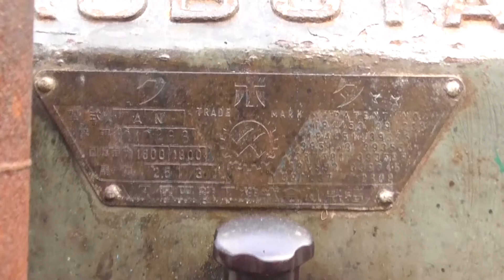【がらくたどう】クボタAN石油発動機始動！【クボタエンジン】 KUBOTA AN old engine start!!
YouTubeに毎日投稿中の蒲郡のリサイクルショップ我楽多道です。
名板に刻まれた文字はクボタ☆☆です！前期のAN型ですかね？
久しぶりに引っ張り出してお手入れ＆運転しました(*^^)v

【ご注意】
※投稿者は筋金入りのバカです。
お見苦しい点、間違った言動、不快なことが多々あるかと思います。
十分注意しますが、何卒お許しください。
なお、動画を参考にしてトラブルが発生しても、当方一切責任を負いかねますのでご了承ください。